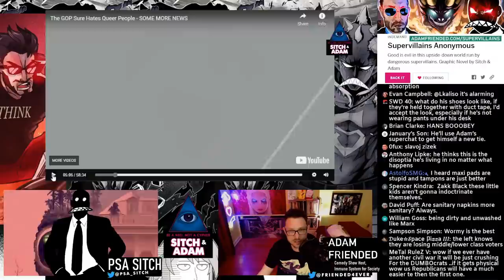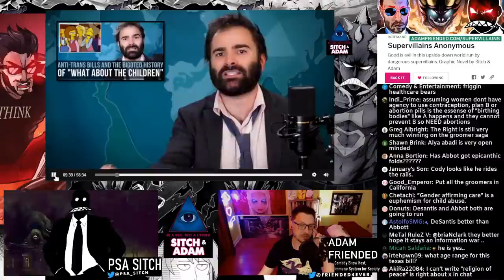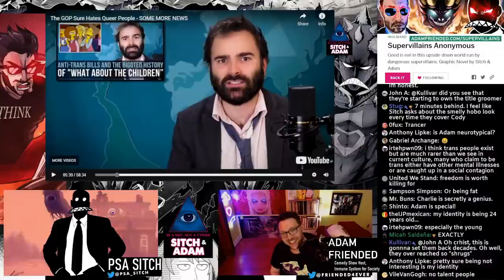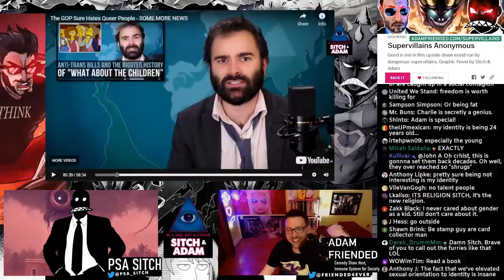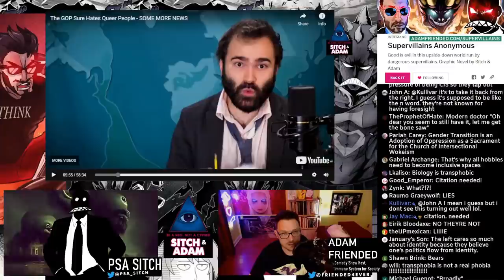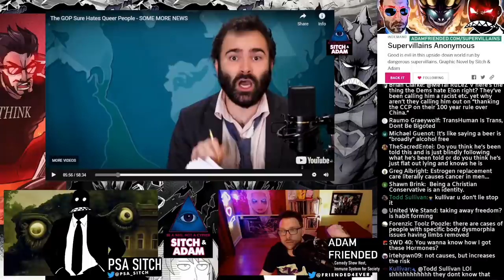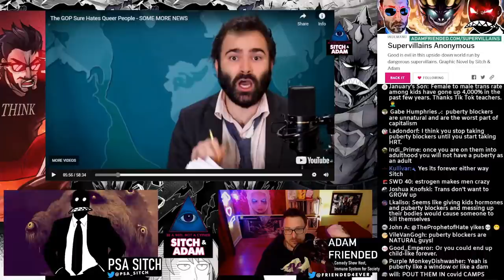Leftists won't admit that puberty blockers are KILLING kids! - Show #190